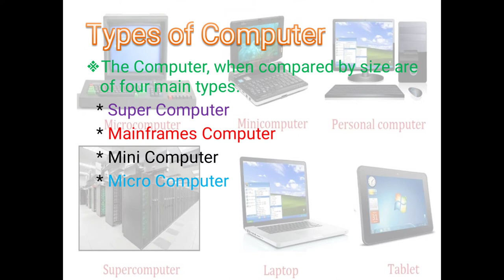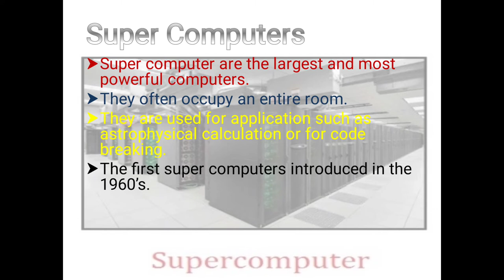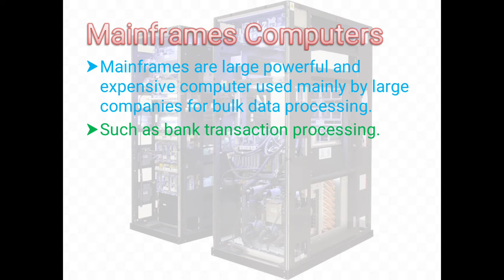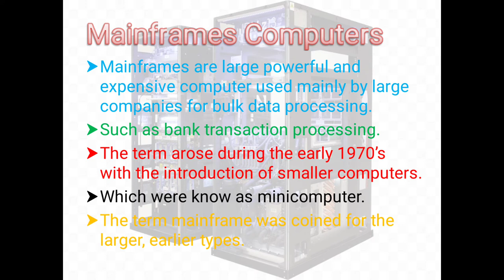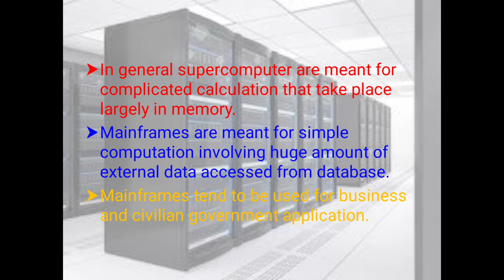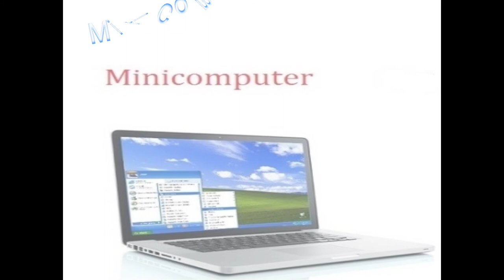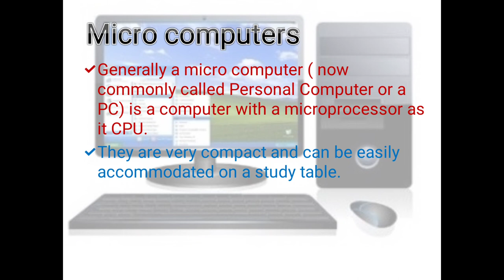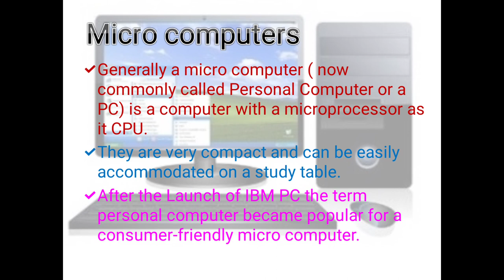Types of computer Class 7 Computer Science